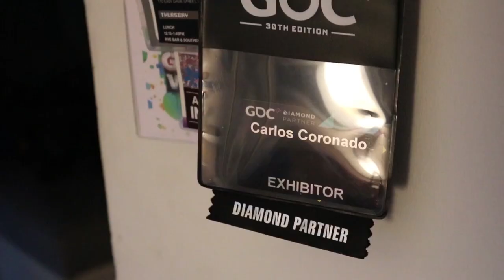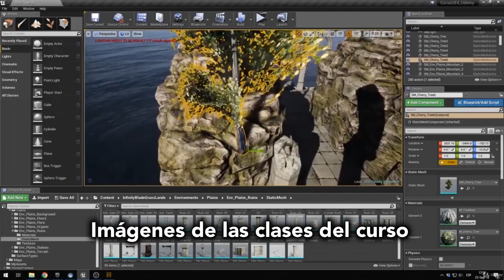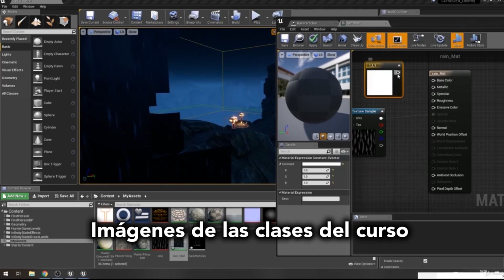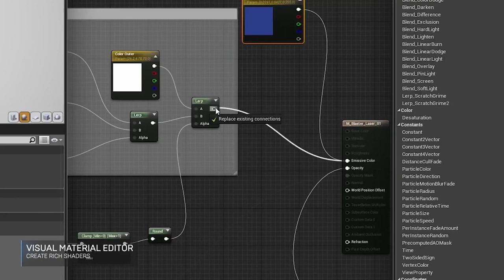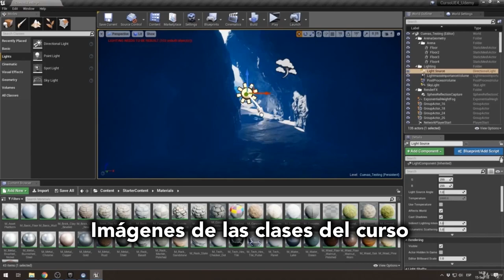UnrealEngine4 De Cero a Profesional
En este curso aprenderás todo lo necesario  para dominar Unreal Engine 4 mientras creas un juego. Este curso te permitirá entrar a trabajar con Unreal en la industria del videojuego o crear tus propios juegos de calidad profesional para consolas (Switch Ps4, Xbox), dispositivos móviles o plataformas como Steam. Unreal Engine 4 es el motor más famoso y versátil de la industria y con el han sido desarrollados infinidad de juegos de prestigio como Fortnite o Rocket League y también infinidad de juegos Indies!

Qué hace este curso especial?

El hecho que diferencia este curso de otros es que todo lo explicado (desde la primera clase hasta la última) se explica mediante ejemplos prácticos al mismo tiempo que desarrollamos un juego de altísima calidad tanto gráfica como jugable; crearemos al mismo tiempo que aprendemos desde sistemas de menús y configuraciones gráficas a inteligencia artificial pasando por creación de entornos 3d realistas o conceptos de diseño y balanceo de juego!

Ninguna de las clases están enfocadas a explicar teoría, todo lo contrario! Siempre, siempre usaremos al mismo tiempo que explicamos los conceptos aprendidos en ejemplos prácticos que nos servirán para desarrollar un juego al mismo tiempo. Este es el orden en el que aprenderemos y aplicaremos los conocimientos:

    Empezaremos descargando Unreal Engine 4 y familiarizándonos con su Interfaz y herramientas básicas.

    Crearemos un entorno 3d hyper realista a las pocas horas de empezar el curso para que veas que eres capaz de crear entornos de calidad AAA de forma rápida y eficiente.

    Tras esta prueba de fuego exploraremos el contenido gratuito de calidad AAA que nos trae Unreal y desarrollaremos el documento de diseño (GDD) del juego que desarrollaremos durante el curso.

    Una vez con las ideas claras iniciaremos nuestra odisea por los increíbles blueprints, el sistema de programación de Unreal Engine 4 super potente en el que no tendrás que picar ni una linea de código. Con estos conocimientos realizaremos la base de nuestro juego.

    Después de crear la base jugable nos dedicaremos a acabar un nivel a nivel estético, texturas, modelos, iluminación etc para darle el toque final mientras aprendemos distintas herramientas de creación de niveles y sistemas avanzados de iluminación.

    Seguidamente refinaremos la jugabilidad con el módulo 2 de blueprints en el que haremos la interfaz, el evento de muerte y veremos métodos para solucionar bugs y errores.

    Es en este punto en el que veremos un aspecto muy importante pero olvidado por muchos curso y desarrolladores: el sonido. Ambientaremos nuestro juego con sonidos profesionales y aprenderemos a crear nuestros propios sonidos.

    En la siguientes secciones aprenderemos aspectos avanzados como aprender a importar texturas a Unreal, la creación de materiales y partículas y distintos trucos para ambientar nuestros niveles y dar variedad a nuestros entornos.

    Por fin llegaremos ya a la inteligencia artificial y los blueprints avanzados con los que crearemos un enemigo capaz de perseguirnos y crearemos el menú principal del juego con incluso opciones de configuración gráfica.

    Para acabar, acabaremos el resto de niveles del juego y aprenderemos a importar nuestros propios modelos desde un software externo y crear nuestras propias partículas dentro de Unreal Engine 4. Una vez realizado todo esto haremos la compilación final del juego. NOTA IMPORTANTE: El juego compilado viene incluido listo para descargar en el curso!